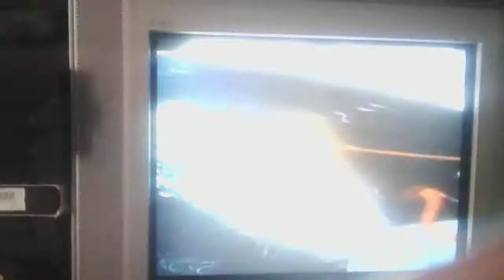March 16, 2019